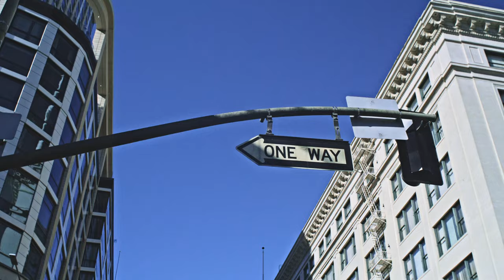Pitbull's Fall/Winter Collection 2023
Check out the lookbook of new Pitbull's Fall/Winter Collection 2023!